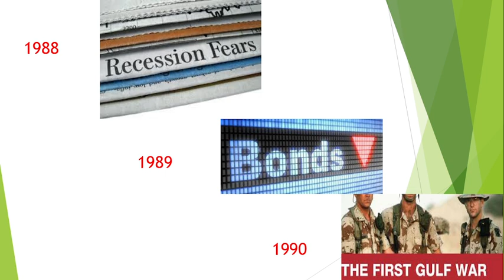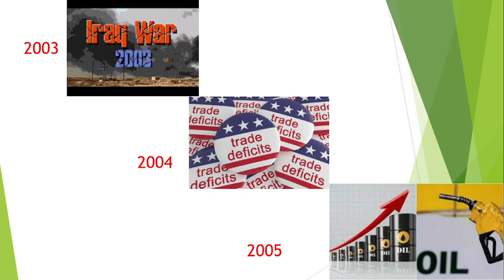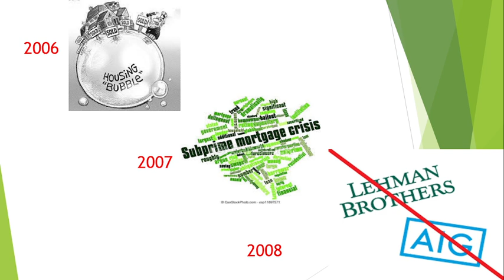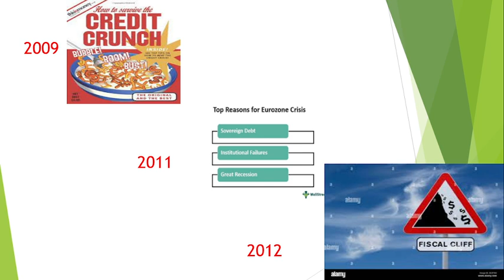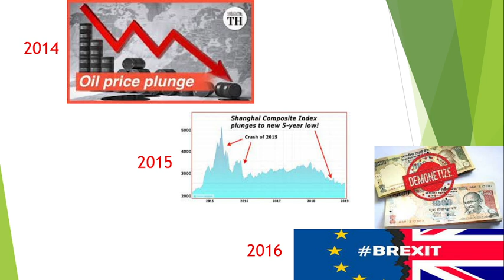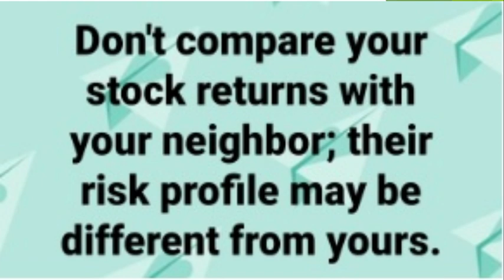ஷேர் மார்க்கெட்டில் நீங்கள் எப்பிடி பட்டவர் - புத்திசாலியா? பணம் சம்பாதிப்பவரா?